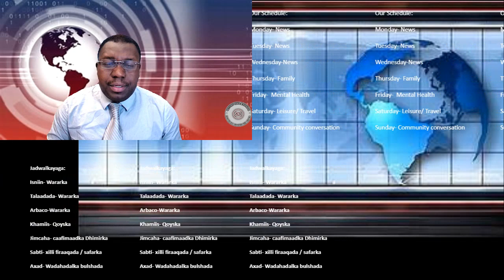weekly schedule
news